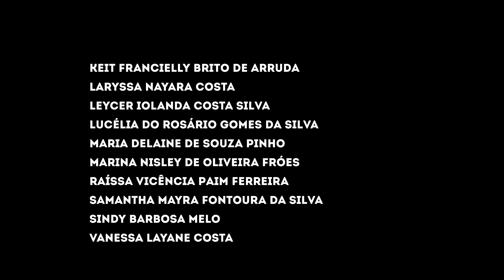Grão Amargo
Produzido durante Oficina de Cinema de Animação CineSesi Minas Gerais 2013 na cidade de Grão Mogol.
Professores: Mauricio Numes e Paulo Leonardo.
Coordenação: Enzo Giaquinto
Participantes:  Alexia Karol Jorge Araújo, Ana Caroline Colombo de Souza, Ana Maria Veloso da Silva, Deleni Ribeiro de Arruda, Devaí Pedro dos Santos, Euzilene Barbosa da Silva, Fernanda Fróes Fernandes da Costa, Gracielle Pereira dos Santos, Isadora Diniz Pereira Damasceno, José Anilson Lino Pereira da Silva, Keit Francielly Brito de Arruda, Laryssa Nayara Costa, Leycer Iolanda Costa Silva, Lucélia do Rosário Gomes da Silva. Maria Delaine de Souza Pinho, Marina Nisley de Oliveira Fróes, Raíssa Vicência Paim Ferreira, Samantha Mayra Fontoura da Silva, Sindy Barbosa Melo e Vanessa Layane Costa.